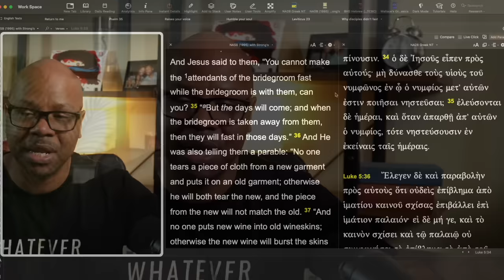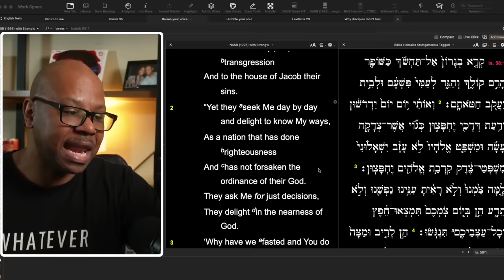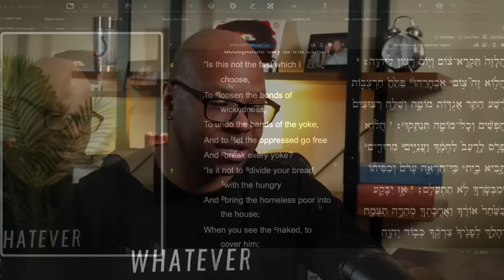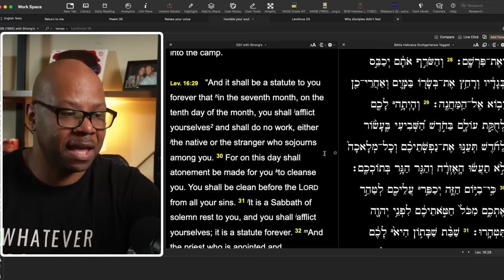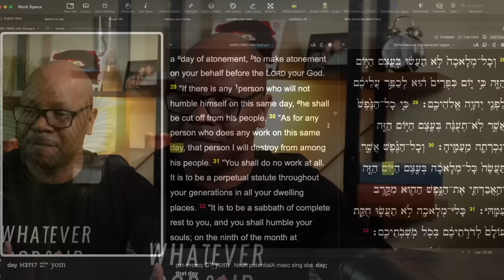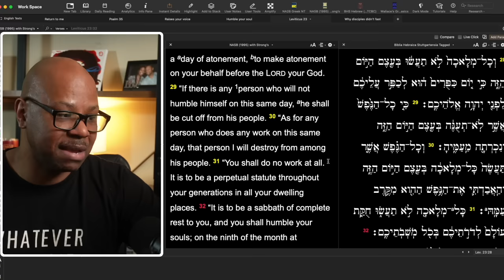How to Fast Biblically?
The Right Reason for Fasting?